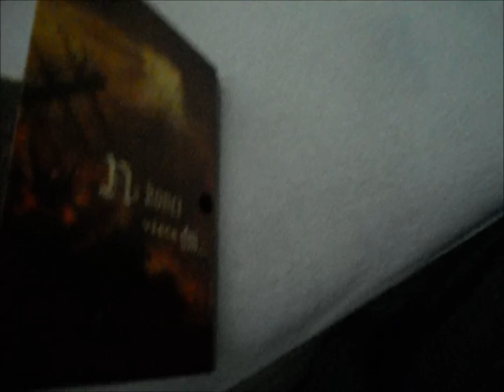Druhý Vlog - DOPLŇĚK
TheCervikkuba - Královsky Děkuju :-)

Chtěl bys mi něco poslat? a tim se navždy uchovat v mé paměti? mužem mi cokoliv poslat :-) Věci ktere dostanu si schovávám, popřípade dělam na ně video s poděkováním a určite jsem rád za každou věc byt i kravinku :-)